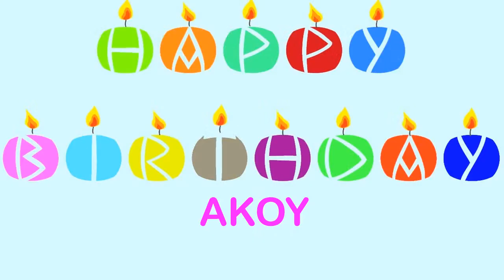Akoy Wishes & Mensajes Happy Birthday